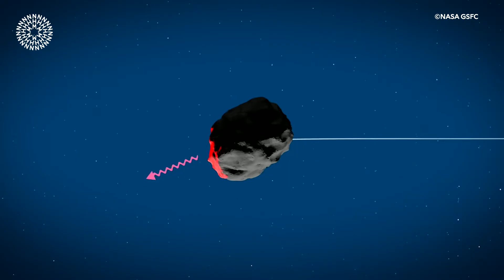How dangerous are asteroids | Should we be worried?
Bennu is the most dangerous asteroid in the Solar System to Earth. But the sample of Bennu that has been returned to the Museum could tell us exactly how threatening this near-Earth asteroid is, and how we defend ourselves against it if the risk of a collision increases.